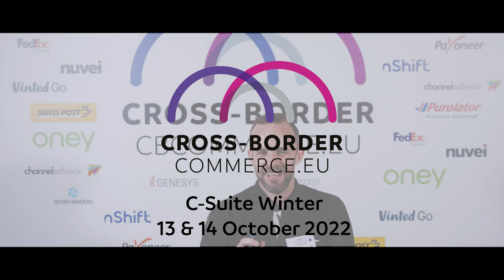Testimonials : Byron Dunne, Account Executive Team Manager at Vinted Go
Cross-Border C-Suite Winter 2022 took place on October 13 & 14 in Brussels, Belgium.

More than 240 EU C-Level executives and peers from the Top 500 Retail companies in Europe joined this invitation-only exclusive event. They interacted via speed dating, 80+ round table sessions, keynotes, debates and much more.

Learn more and request an invite to our exclusive European events